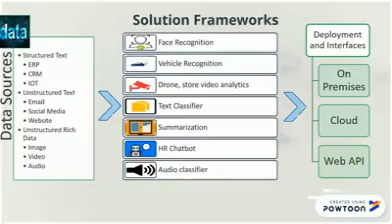SkyBits Technologies Introduction Video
Brief introduction about the company .